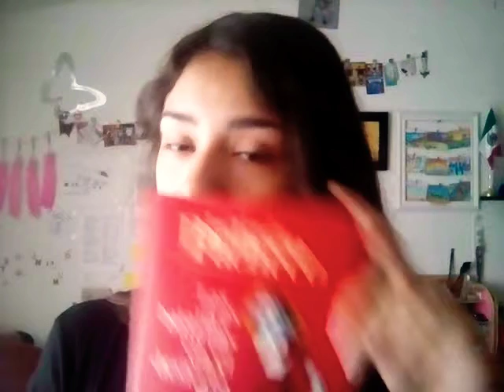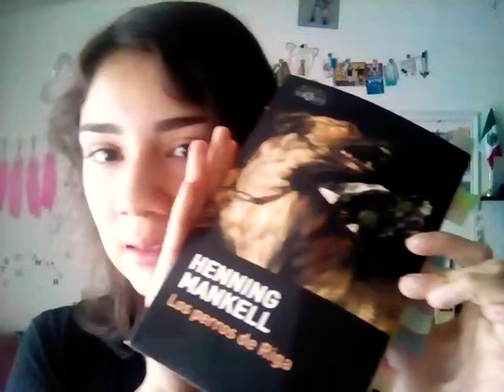Libros 2.0 -Coquiz Vázquez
Los libros son lo siguientes:

Las batallas en el desierto- José Emilio Pacheco
Los perros de Riga- Henning Mankell
Quantic love- Sonia Fernández-Vidal
¿Estamos okey? Un verano para recordar- Nina LaCour

Instagram: Coquiz Váz (seguirme :3)